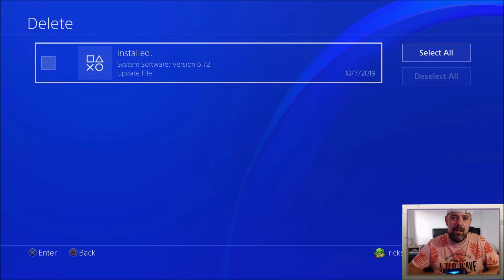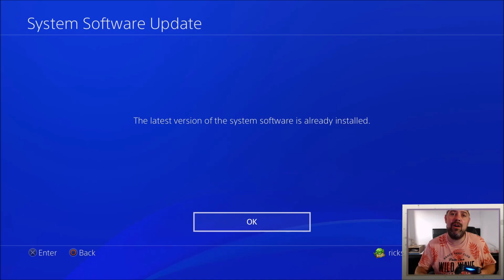PS4 Update Error SU-30625-6 How To Fix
PS4 Update Error SU-30625-6 How To Fix .In This video i will show you how to fix error SU-30625-6 There are 2 ways to fix this and is a very easy fix.